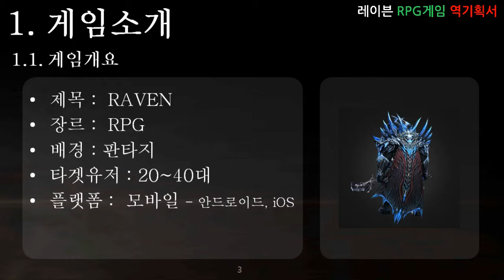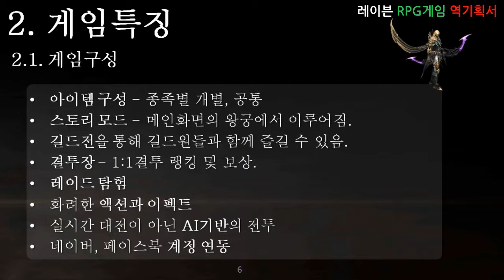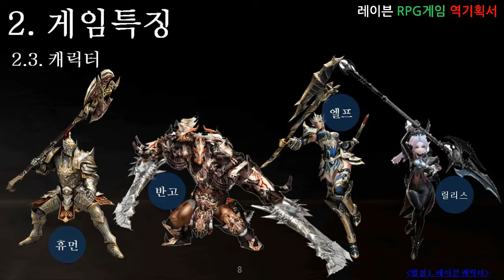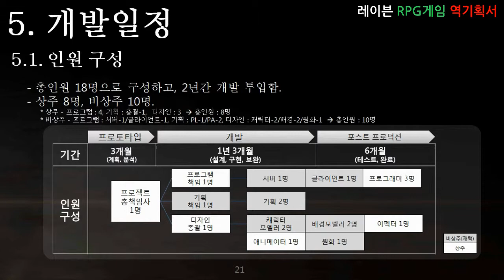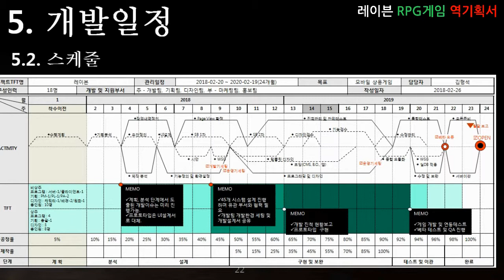문화창조]1. RPG 게임 역기획서(Raven) - 프리젠테이션용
발표용으로 구성하였습니다.

개인적으로 작성한 역기획서이며, 실제 넷마블 기획서와는 상관이 없습니다.
감기로 인해 오디오 녹음에 다소 매끄럽지 못하오니 이점 양지해 주시기 바랍니다.